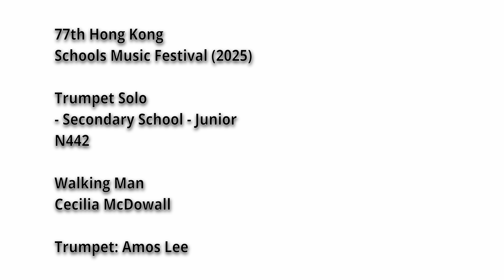77th Hong Kong Schools Music Festival Trumpet Solo N442 Walking Man - Cecilia McDowall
77th Hong Kong Schools Music Festival (2025)
第77屆香港校際音樂節（2025)
Trumpet Solo - Secondary School - Junior
小號獨奏 - 中學 - 初級組
N442

Walking Man
Cecilia McDowall

Trumpet: Amos Lee